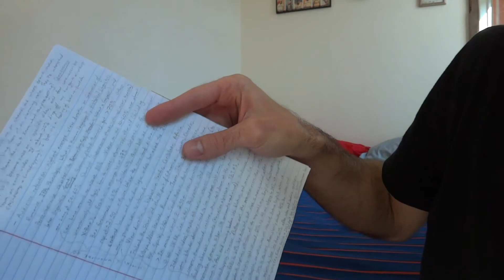The future of our language edutainment channel! - voting RESULTS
The votes are counted. Thank you again for voicing your thoughts on my creative tangents and for being so enthusiastic about language!

The new channel - personal animvlogs from the creator behind nativlang - opens on November 7, 2014. What’s in store:
- those short, semi-creative, semi-smart tangents I call “mindwraps”
- extras (e.g. music) that rise like steam from my production process

I’ll upload an invitation video for you on Nov 7!

Watch out for the Halloween on video October 24, 2014!

Audio, art and animation by nativlang